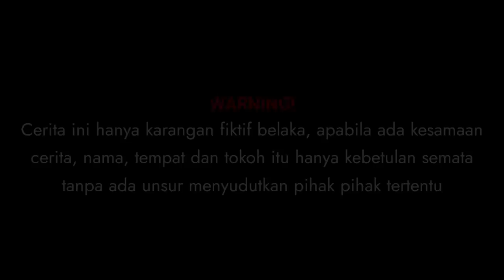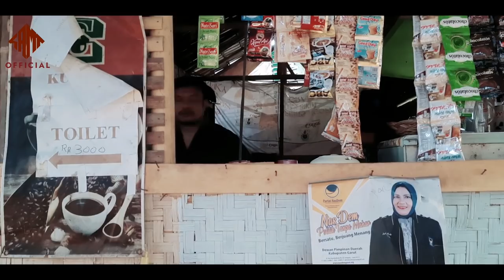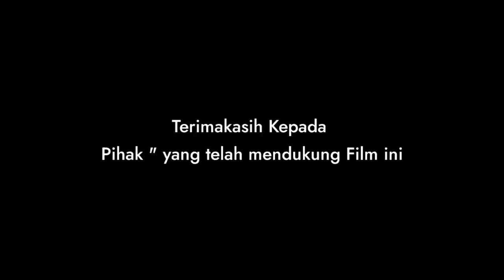"DONGAN MATUA"// Part I // film batak terbaru 2021// film keluarga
Terimakasih telah dukung channel baru kami

Lagu dalam film ini :

cipt : Robert marbun
cover : jerri fernando simarmata

cipt : maestro tilhang gultom
cover : Roland Tobing